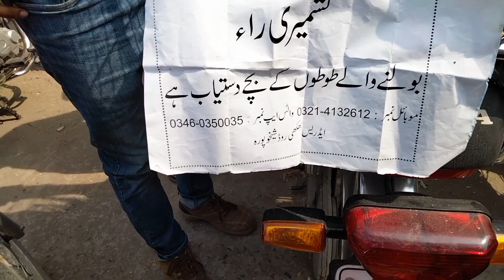Lahore sunday birds maket| latest price update| sunday markit shalamar bagh lahore#sundaybirdsmarket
Assalamualaikum friends.
a am here for you with my passion. my goal is to build a community that love pets and animals and want to see content regarding pets.
i will be sharing pets vlogs and all information in according with birds and animals that you will love and watch
i hope we will be like a family and i eill consider you as my partners . this is just a start i want you guys to get engaged with our family and share my channel to make it vast . this will give me more energy to work hard to give my best as it should be. so its a request for all of you to subscribe to my chanel and share with your friends and family.👍🙂sundaybirdsmarket